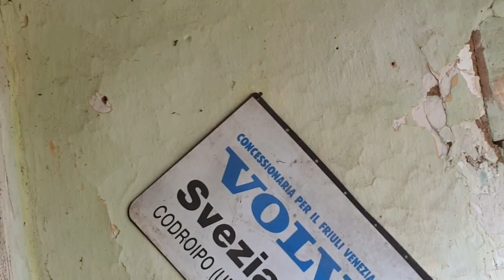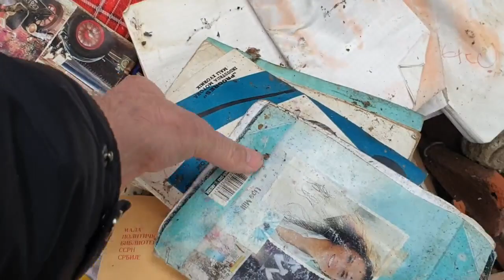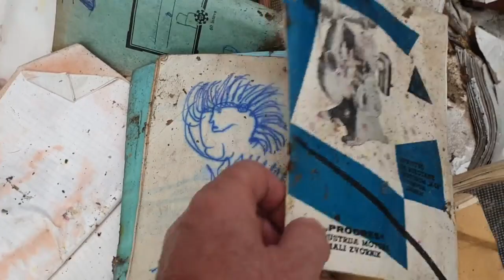Bela Mačka, drugi deo